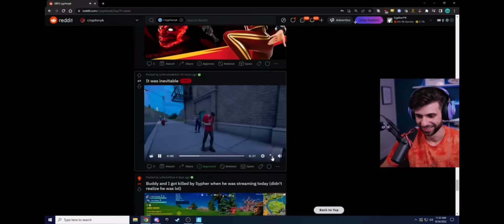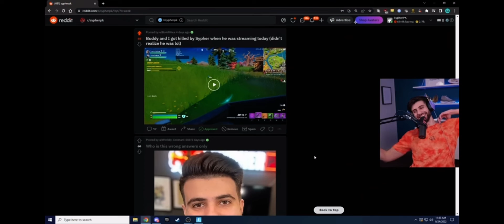SypherPK didn’t expect this…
sypher had no idea i had this up my sleeve